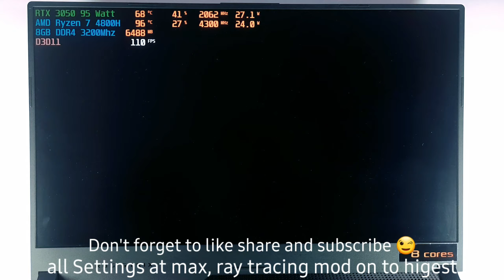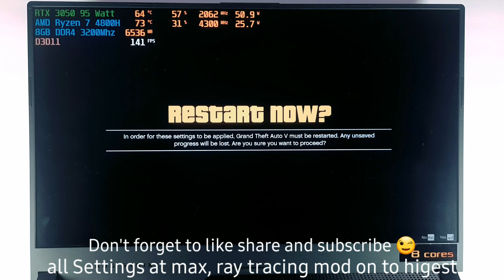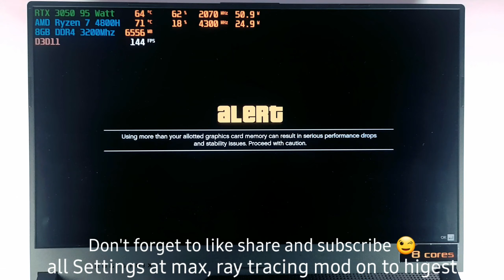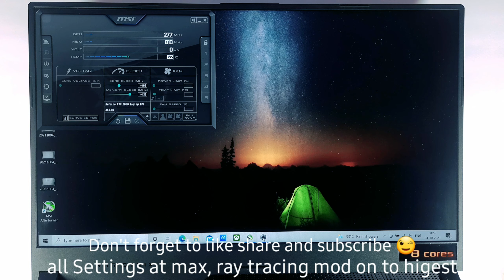ROG G15 With Ryzen 7 4800H and RTX 3050 ( 95 Watt TGP ) GTA 5 MAX SETTINGS, RAY TRACING MAX GAMEPLAY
ROG G15 With Ryzen 7 4800H and RTX 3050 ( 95 Watt TGP ), Gaming Test and Unboxing.

In this video Temperatures are going too hot Possible reason

1. I was installing forza horizon 4 in Back ground Which is of 101 GB

2. I Formatted my laptop and forget to update os and drivers, now installing them.

3. I was in Rajasthan, my room temperature was around 39 degree Celsius

4. In last video my room temperature was near to 18 degree Celsius.

5. I am unable to remove gta 5 rtx visual v mod from game thatxs why i am unable to turn of ray tracing, disabling eay tracing will make temperature drop and fps boost

Hope my viewers will understand above scenario

Also notice that both gpu and cpu are been overclocked

Cpu is running at 4300 mhz ( amd claims it to be 4200mhz )

Laptop Specification

RTX 3050 with 95 watt tgp
Ports – 3x USB 3.1 Gen 1 USB A,
1x USB 3.1 Gen 2 USB C ( with 100 watt Powe Delivery )

15.6 Inch 144 Hertz IPS Panel with 45% NTSC

4 Zone RGB Keyboard with Aura Sync along with light bar at bottom

512 GB SSD, 1 empty SSD slot, No HDD Slot, 8 GB RAM 3200 MHZ, 1 Empty RAM Slot

Laptop Model - Asus Rog G15 RTX 3050 AMD Ryzen 7 4800h
Model No - G513IC HN0021TS
also the same

Similar models from the sam

If above model gets out of stock
Then check these

ASUS Strix G15 /G513IH-HN081T/ R7-4800H/ GTX1650- 4GB/ 8G/ 512G SSD /15.6 FHD-144hz/ Backlit KB- 4 Zone RGB/ 56Wh/  Win 10/ / Mouse(ROG P512), /Mouse Pad(ROG)/ 1H-Electro Punk

ASUS ROG Zephyrus G14 (2021), 14" (35.56 cms) FHD 144Hz, AMD Ryzen 7 5800HS, GeForce RTX 3050 4GB Graphics, Gaming Laptop (8GB/1TB SSD/Office 2019/Windows 10/Eclipse Gray/1.6 Kg), GA401QC-HZ046TS

ASUS ROG G17 /
17.3-inch FHD 144Hz/ AMD Ryzen 9 5900HX RTX 3050 Ti 4GB Graphics/ 16GB/1TB SSD Windows 10/Gray/2.4 Kg/ G713QE-HX080T

DIGITEK DTR 5SOLW 170 CM Tripod

DIGITEK LED D416 Professional Video Light

Laptop for video editing Ryzen 5 5600H/8GB RAM/512 GB SSD

Microphone (Generic Lay microphone)
Softlights (10Inch Ring Light)

Gears For Gaming Laptop

Best Cooling pad for laptop

Redgear Gaming Mousepad (Black and Red)

                                Connect me

Asus ROG Strix G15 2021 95 Watt TGP RTX 3050,

All the apps and files shown in this video, may be / may not be completely safe to use, but I hereby don't encourage viewer or anyone else to install the apps before reading its description on play store or on its official\unofficial website!!!